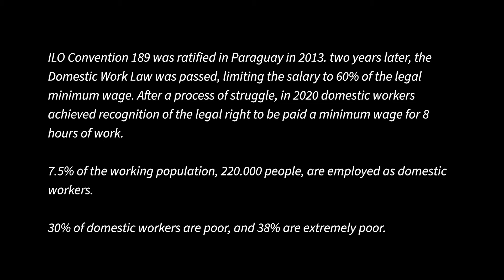Casa Fem (Paraguay)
Casa Fem es una organización feminista que tiene su sede en la capital de Paraguay, Asunción. Allí reúne activistas, trabajadoras y artistas que se juntan para formarse, movilizarse y luchar juntas. Uno de los ejes que trabajan es el Trabajo Doméstico, articulando con los cuatro sindicatos de trabajadoras domésticas de otras zonas de Paraguay.

Compartimos los testimonios de Mabel Candia y Vicky Monges de Casa Fem.